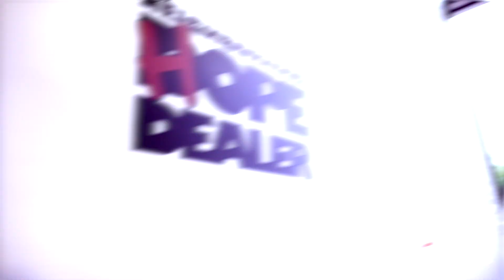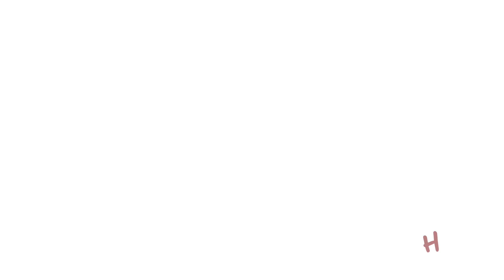Neighborhood HOPE Dealer Record Release Party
Neighborhood Hope Dealer record release party right here in the BAY! This was definitely a monumental moment ft. God Over Money!